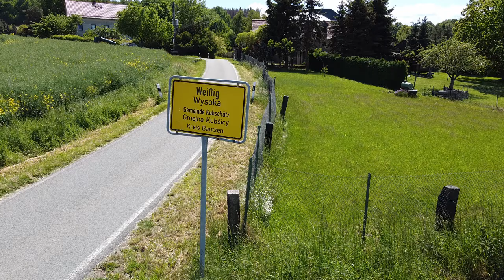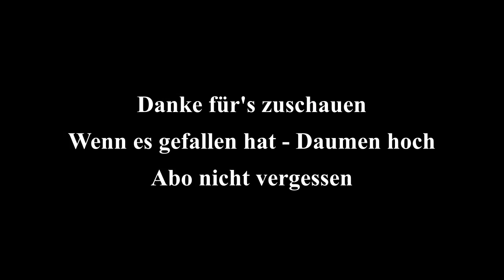DJI Mavic Mini - Weißig am Czorneboh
Weißig ist ein Dorf mit 26 Einwohner und liegt zwischen Kubschütz und dem Czorneboh in der Gemeinde Kubschütz.